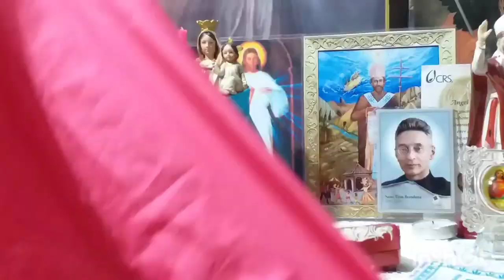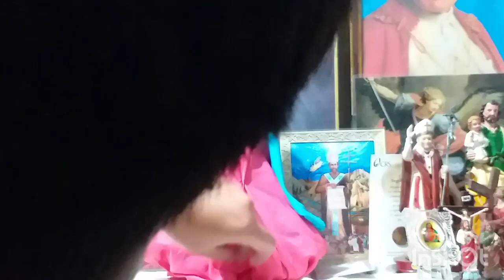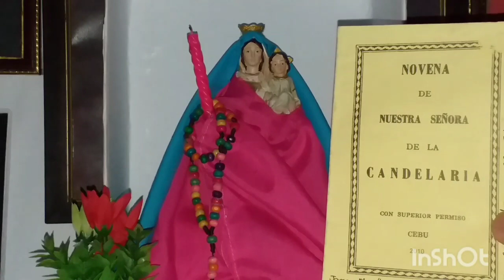Dress of mama mary | James Marthy Bebe Ladra's Vlog